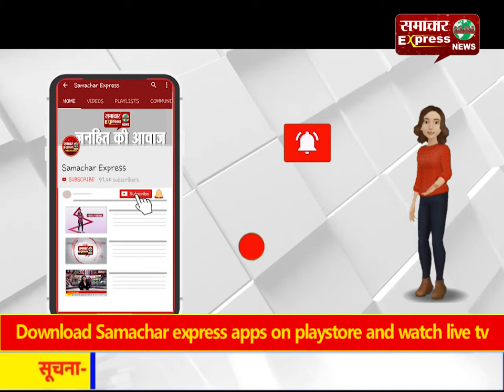इंदौर में बनाया गया देसी जुगाड़, 3 फीट की दूरी से गिलास में आ रहा शबर्त!